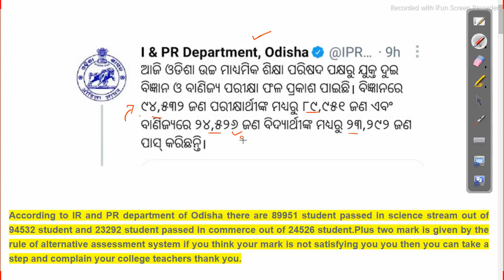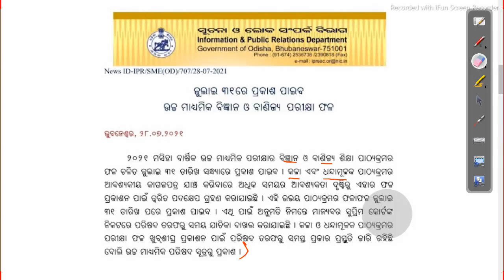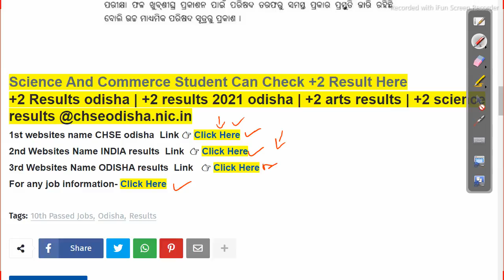odisha +2 arts and vocational result updates 2021 check now @odisha job details Odisha Govt Job 2023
odisha +2 arts and vocational result updates 2021 check now @odisha job details

odishajobreporter,
fmmanoj,
odisha job reporter,
odisha job,
odisha job info,
ics tips,
odia space,
fm manoj,
laxmidhar sir,
govt jobs,